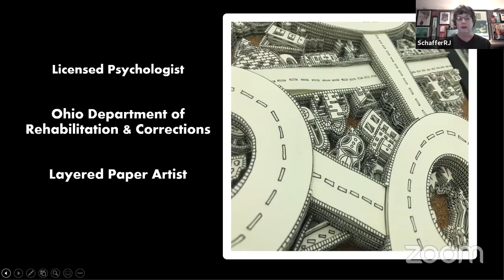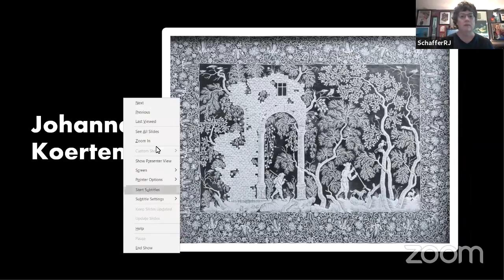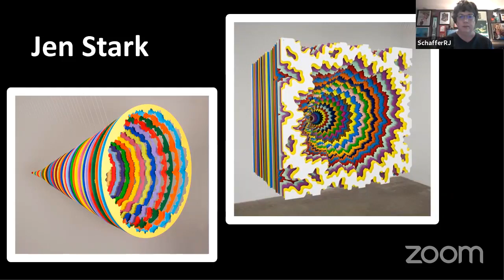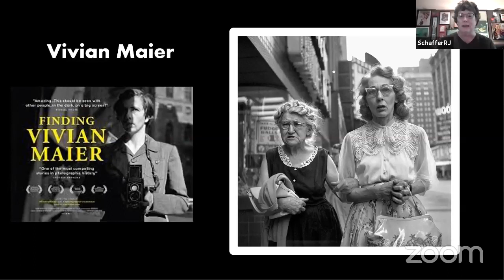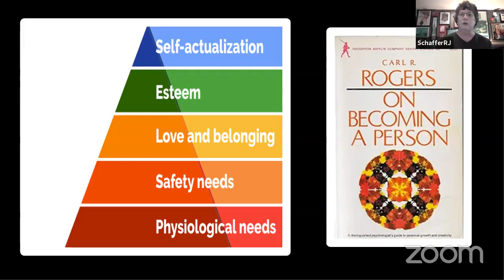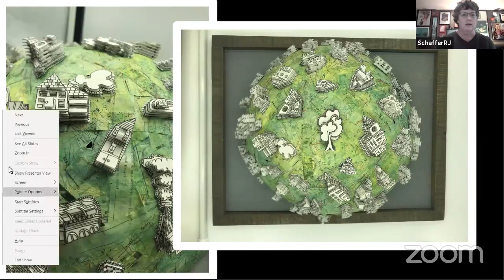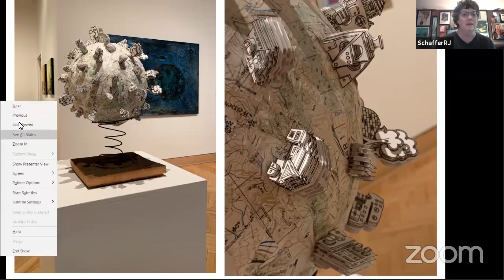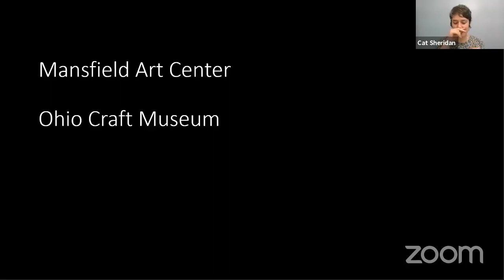After Hours Artist Talk with Robyn Schaffer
Hear from the artist as she describes her journey, inspirations, and processes.